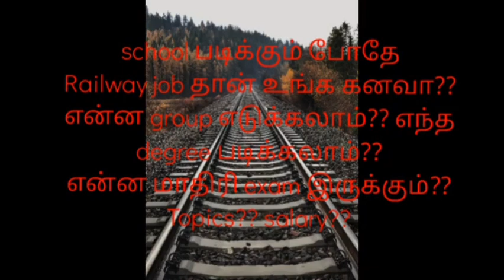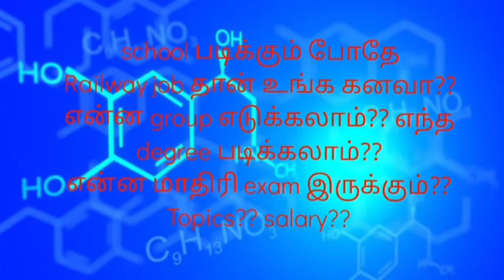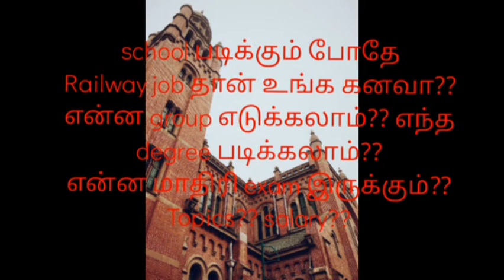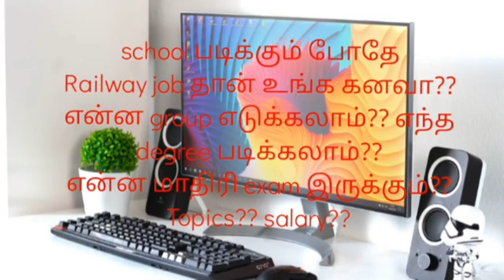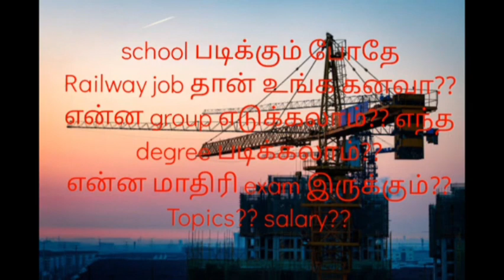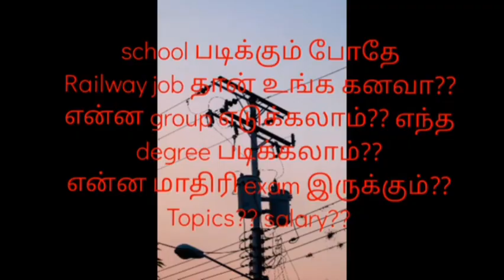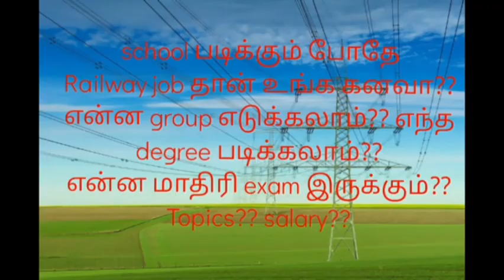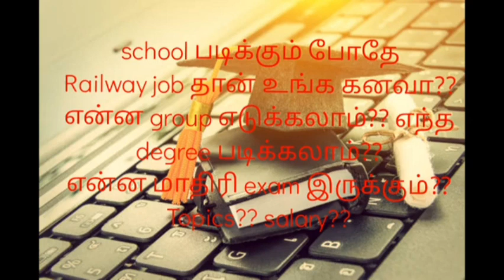school படிக்கும் போது Railway job தான் உங்க கனவா?? என்ன படிச்சா என்ன மாதிரி job கிடைக்கும்??? 🙂🙂